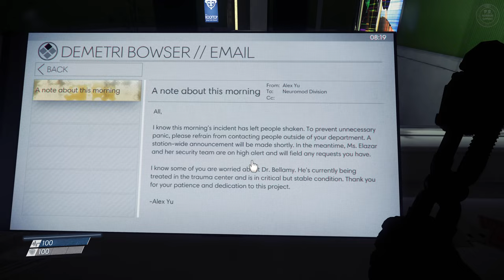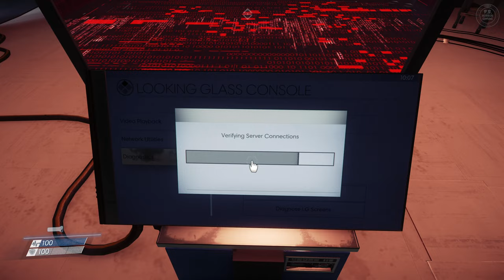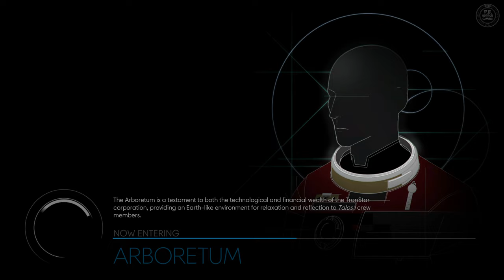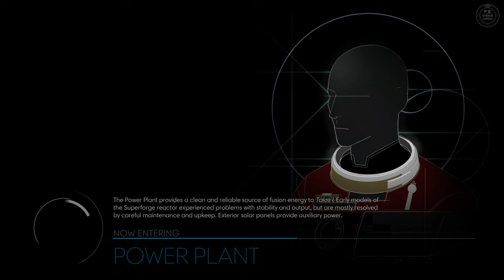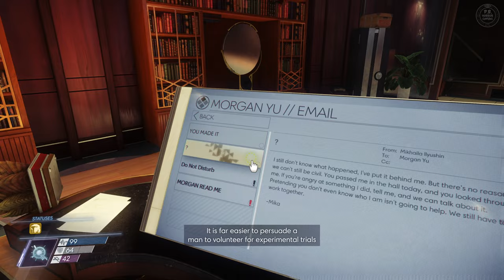PREY | FULL GAME | Gameplay Walkthrough No Commentary 4K 60FPS ULTRA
🔪 PB Horror Gaming. The Original Network for all things Survival Horror Gaming! 🔪

□ Game Description □
"You awaken aboard Talos I, a space station orbiting the moon in the year 2032. You are the key subject of an experiment meant to alter humanity forever – but things have gone terribly wrong. The space station has been overrun by hostile aliens and you are now being hunted.

Platform - PS4/XB1/PC.
Release - 2017.